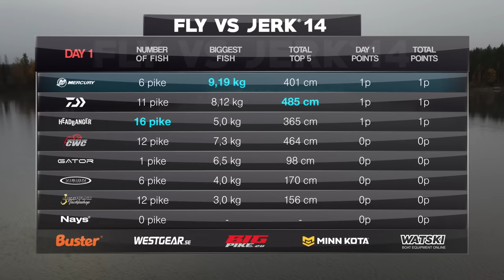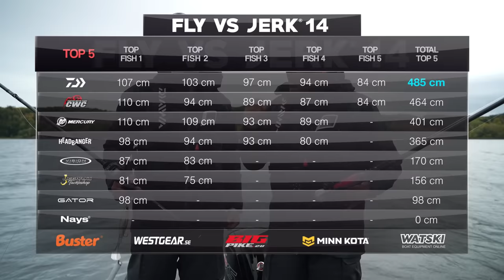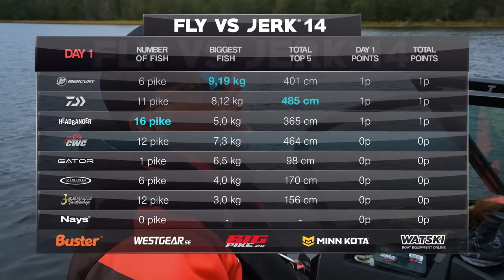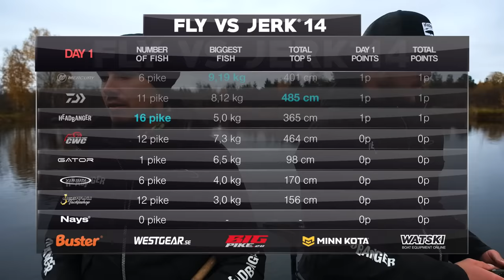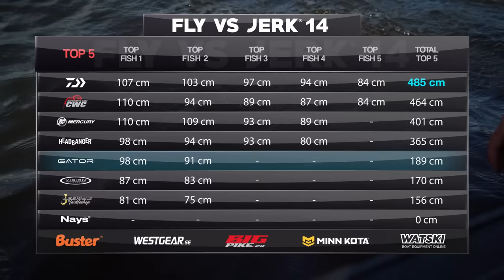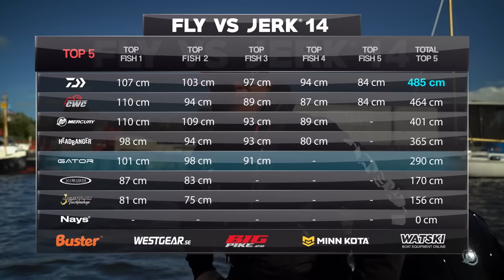FLY VS JERK 14 - Episode 2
The toughest pike fishing tournament in the world is officially back. 8 teams spread out across Europe will battle each other for three days in a test of skills, strategy and endurance as they try to outdo each other in the hunt for the win.

FLY VS JERK 14 is also available on our German, French and Dutch YouTube channels with voice over and presentations in your language:

We can’t wait to finally meet you all at the Swedish Sportfishing Fair (Sportfiskemässan) and experience the final of FLY VS JERK 14 together with you guys. March 17 2023 in Stockholm, we’ll be there.

The 8 teams competing in FLY VS JERK 14 are:
CWC Fishing Team - Stefan Trumstedt & Andreas Seger
Vision - Niklaus Bauer & Markus Tandefelt
Leech/Gator - Alexander Lexén & Victor Söderberg
Jiggar.nu - Björn Boström & Jakob Hanc
Powerboat/Mercury - Lars Litzell & Pasi Taponen
Headbanger - Markus Teilus & Emanuel Swärd
Daiwa - Kristian Keskitalo & Anders Krus
Nays/Stroft - Dustin Schöne & Daniel Weyers

This season there will be six episodes, released Fridays at 19:00 CET until the 17th of March.

/Kanalgratis